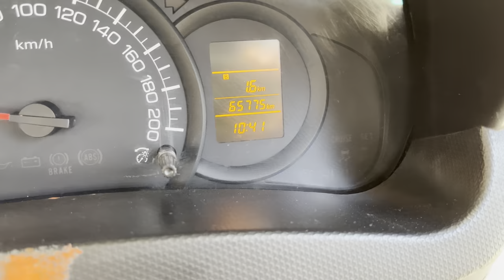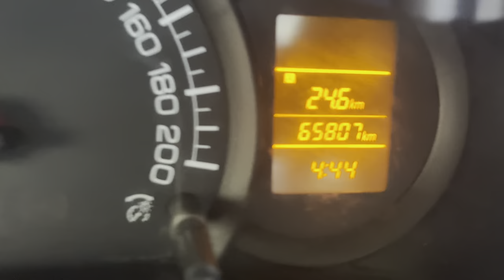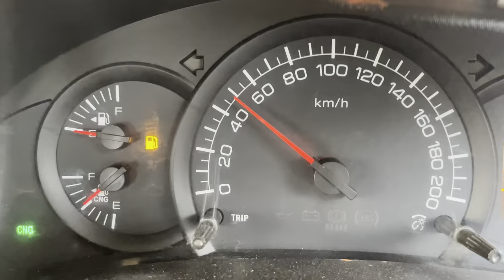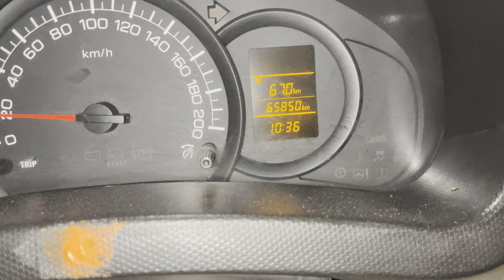Ola Uber Driver Earning || ola Uber car owner income || Dzire earnings in ola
Ola Uber Driver Earning || ola Uber car owner income || Dzire earning in cab